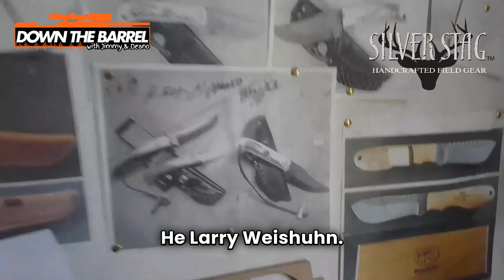Silver Stag Shop Tour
Join founder Brad Smith for an exclusive behind-the-scenes tour of Silver Stag Knives Shop. Discover how some of the industry's coolest and most functional knives are handcrafted for elite organizations like the NRA, NWTF, MDHA, and Seal Team 6.